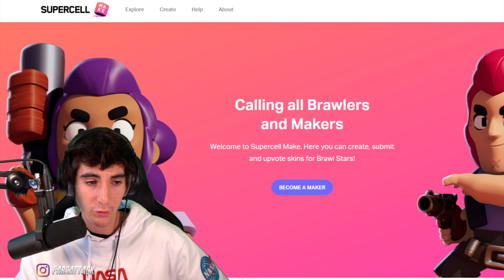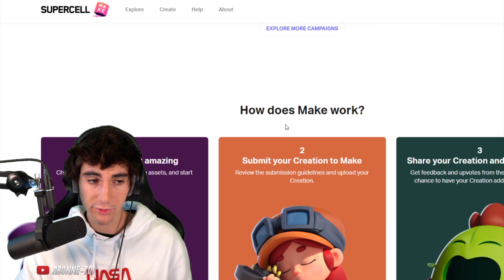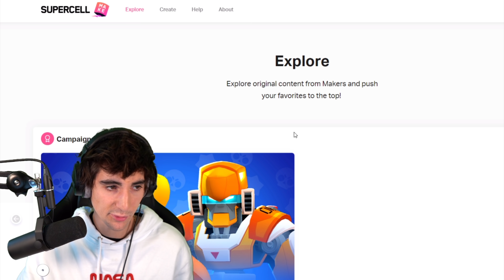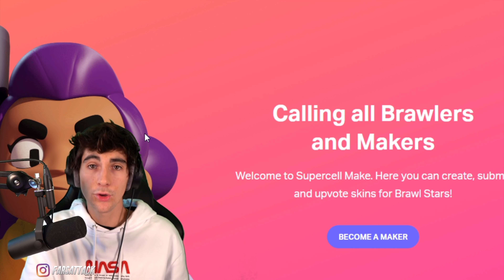WOW CES IDEES DE NEW SKIN sont INCROYABLE sur Brawl Stars ! (Feat BFA)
Nouvelle vidéo Brawl Stars dans laquelle je vous présente des skins de brawler epic et des choses idées de mise à jour update sur brawl star avec le legendaire BFA !

Voulez-vous un nouveau mega box opening du shop boutique brawl stars ?

skins brawl mise new stars jour funny update brawler ideas bfa  moments epic